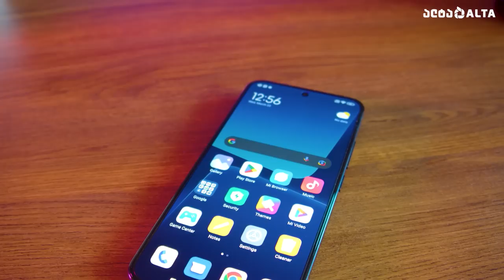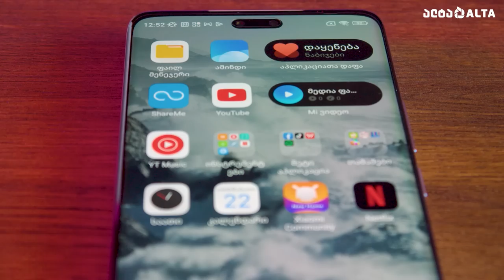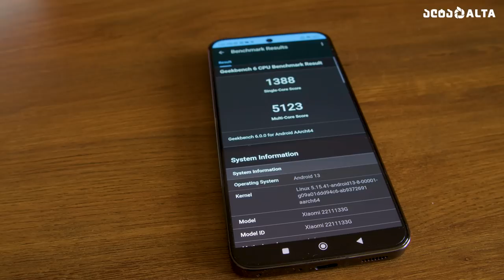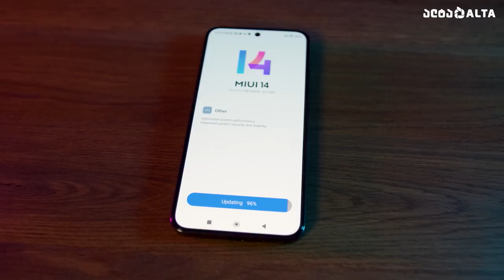Xiaomi 13 | 13 Lite - ძირითადი განახლებები